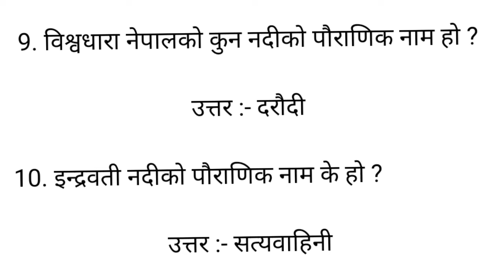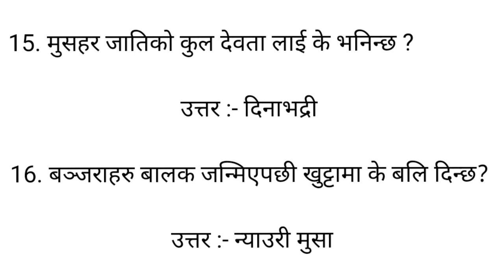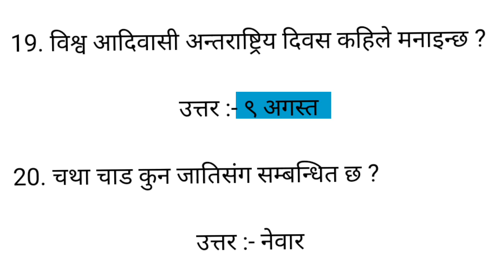1 October 2022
लोक सेवा आयोग, लोक सेवा आयोग को तयारी कक्षा 2079, लोक सेवा आयोग खरिदार, लोक सेवा आयोग भनेको के हो, लोक सेवा आयोग नेपाल, लोक सेवा आयोग 2078, लोक सेवा आयोग को तयारी कक्षा, लोक सेवा आयोग तयारी, लोक सेवा आयोग को तयारी कक्षा 2078, लोक सेवा आयोग क्या है